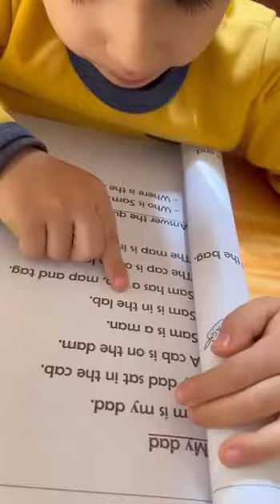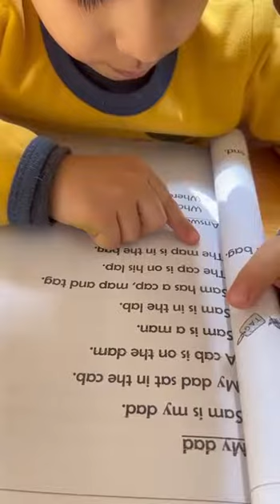Reema_International_School 📚Home reading time📚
📚📚KG2C📚📚